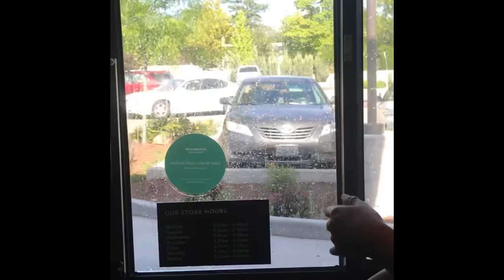A day in the life of jade moore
Hello to everyone watching! If you are here to support I appreciate the fuck out of you! I have been having a lot of fun editing videos and they are for my entertainment and yours of course, so let me know what other videos you’d like to see 💜💜